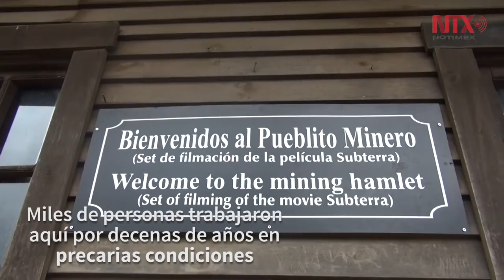El "Chiflón del Diablo", un viaje a las entrañas de la tierra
Yacimiento minero y atractivo turístico bajo el Océano Pacífico, en las entrañas de la tierra